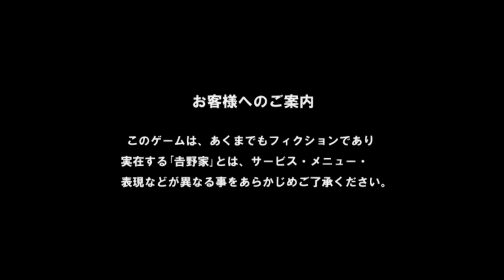[Direct-Play] Yoshinoya [PS2]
Un BON jeu publicitaire ? C'est une énorme surprise que nous donne ce jeu qu'est Yoshinoya !